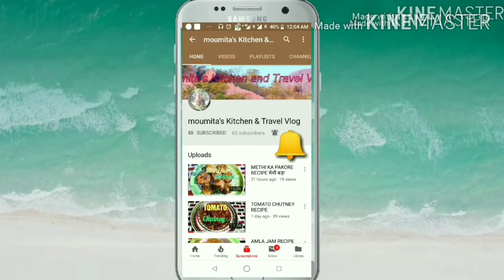Masala Pineapple Mock-tail Recipe/ घर पर बनाइए बड़ी आसानी से अनानास मॉकटेल/আনারসের মকটেল বানিয়ে নিন